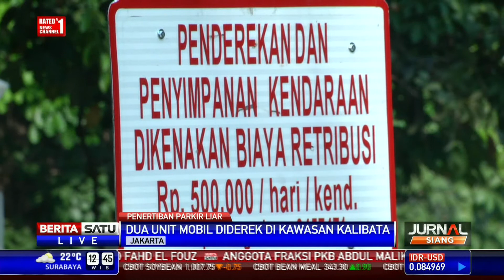Dialog: Denda Parkir Liar Bikin Jera? #2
Kebijakan retribusi derek parkir liar diharapkan dapat menertibkan parkir liar di badan atau bahu jalan. Sebab cara penertiban selama ini tidak berujung dari jeranya pengedara melakukan parkir secara liar.

Facebook.com/BeritaSatuTV
Youtube.com/BeritaSatu